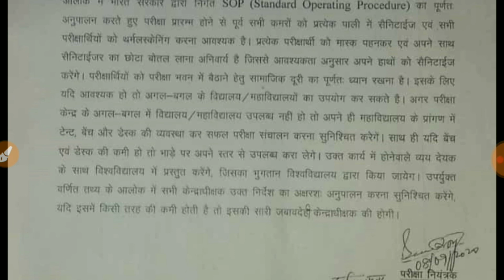Lnmu part 3 exam related official notice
Hello friends !!!

In this video I will tell you about the lnmu part 3 exam related information.